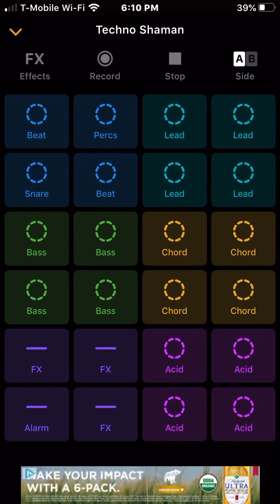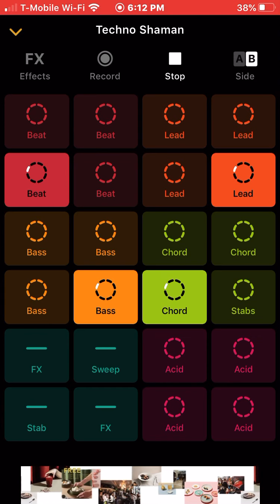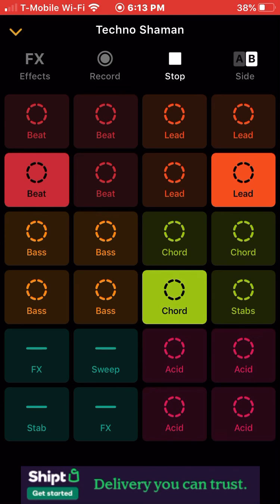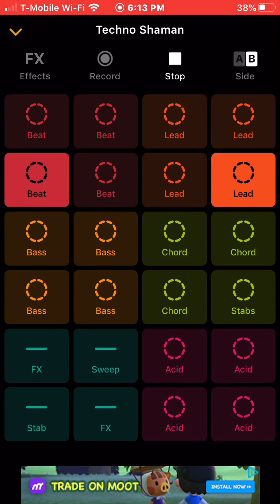GROOVEPAD TECHNO SHAMAN SIDE A&B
Hey here’s vid hope you will enjoy.
Also I will be doing a few other music apps soon. So stay toon. Im already doing Edjing
Mix. Check it out!

Thanks to another awesome app called Groovepad. Check it out! I will be doing more of these.

I’m also doing another awesome app called DPM check it out.